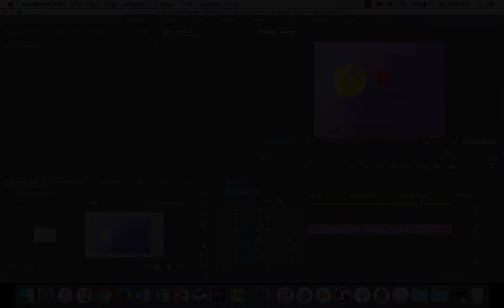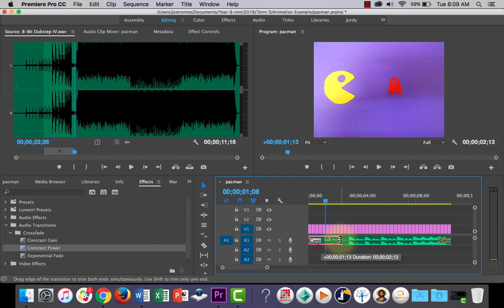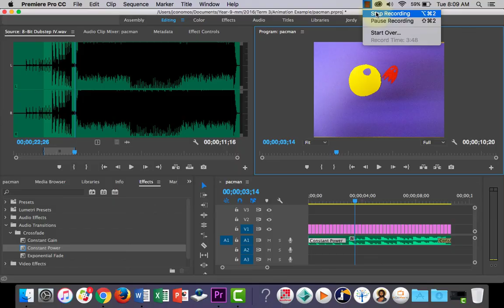Insert Music in Adobe Premiere Pro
Learn how to add music to your sequence in Adobe premiere Pro